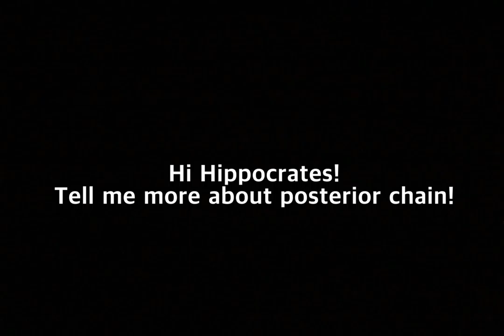[Hippo] What is the posterior chain??